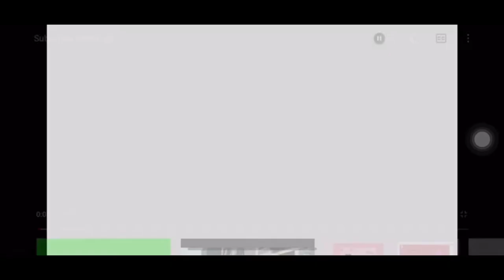Hand Embroidery, Easy Embroidery Designs , Most viewed Hand Embroidery designs